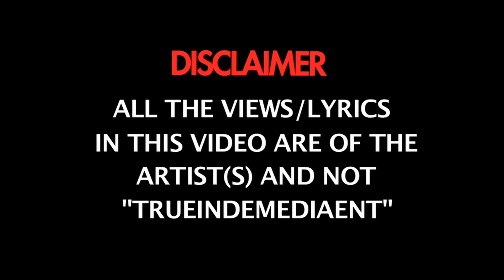Skeets - Madness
Track Performed by artist 'Skeets' of Sqrilla Square Ent.
Directed & Edited by True Inde Media Entertainment